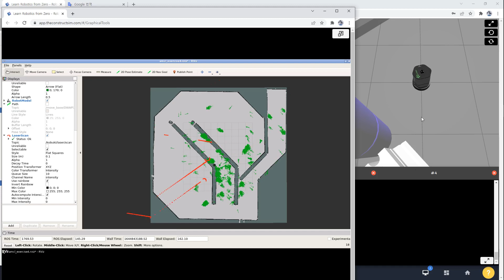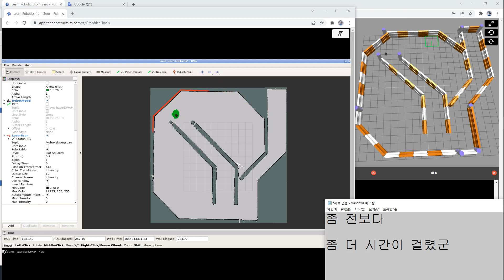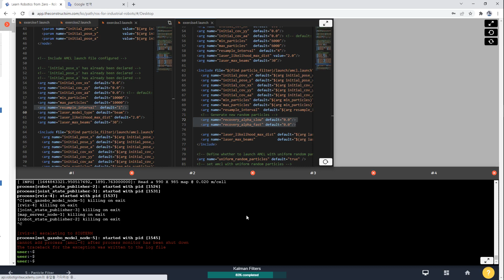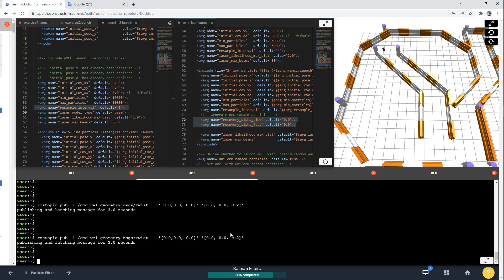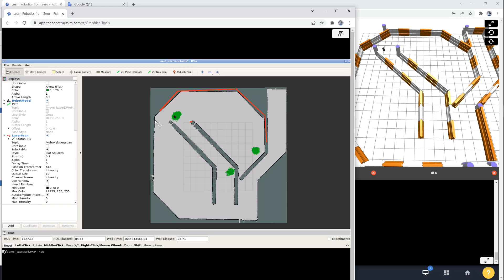Ex 5 5 Particle Filter Motion Resampling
The Construct의 Kalman Filters 과정 중

005_Particle Filter 에서 prediction/correction/resampling 하는 과정입니다.